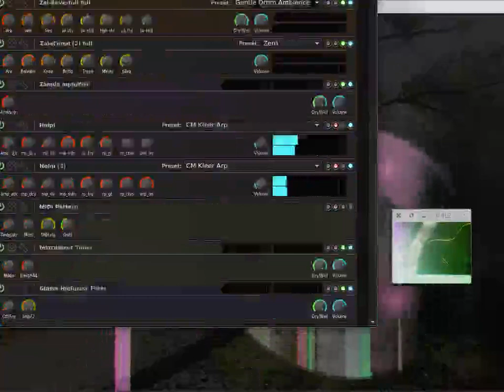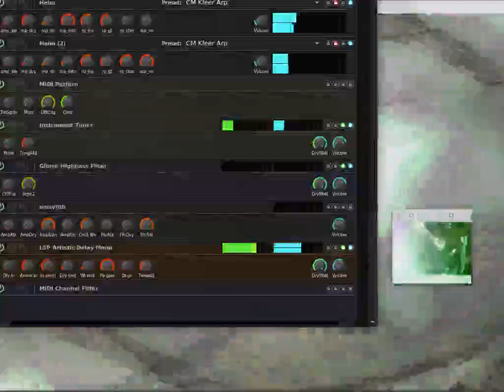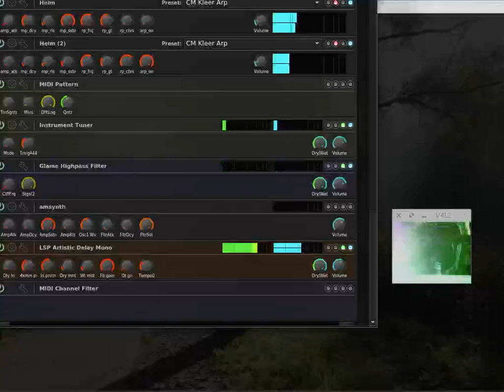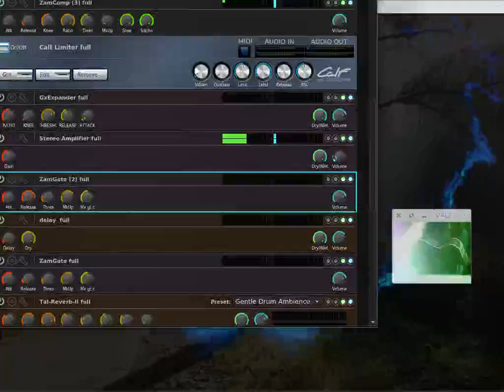jammyjam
Here, it's not guests filming me while improvising guitar . It's still mainly improvised, but a screenecording of my software rack in action, plus a bit of me playing guitar, and the keyoard I got for a gift. It's all really lo-fi, but I liked the spontaneity that later 'quality' versions didn't have. Enjoy :)